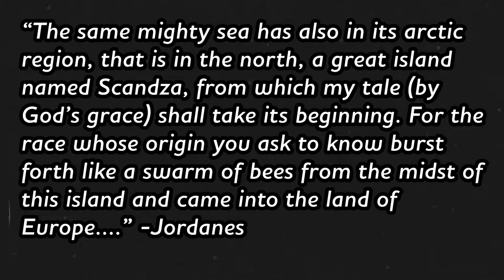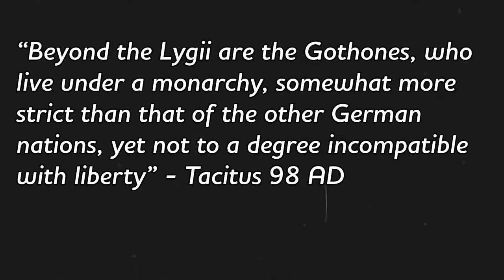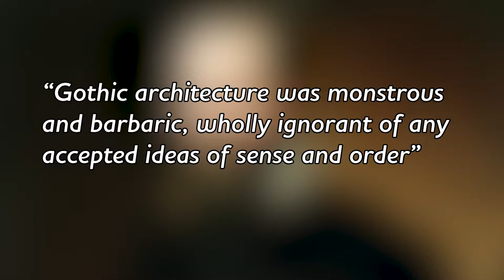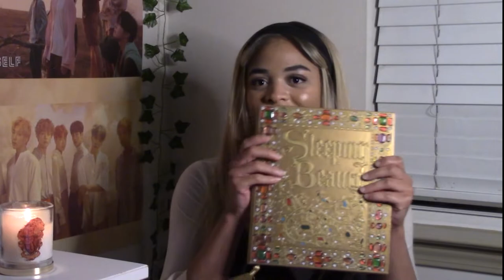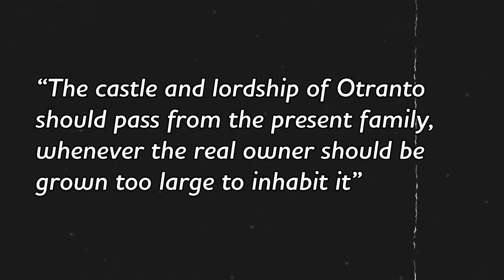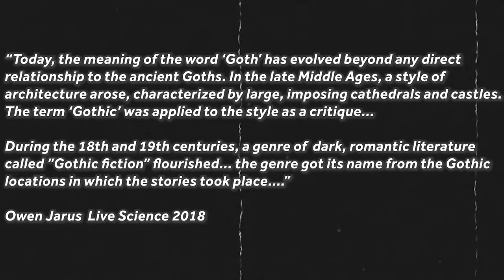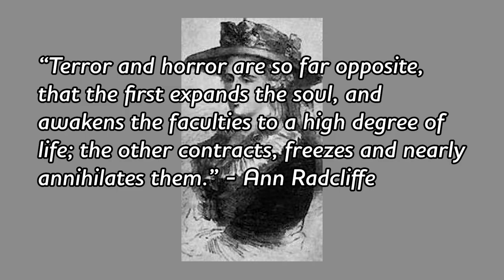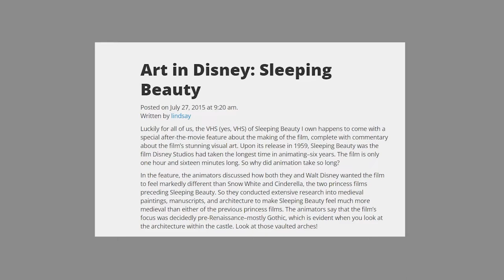Disney's Sleeping Beauty Is a Gothic Masterpiece 🕯 🥀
Does Disney know that they created a perfectly Gothic story?

Chapters:
00:00 - 03:17 : Introduction
03:18 - 05:18 : Origins of the Goths/Where Did They Come From?
05:19 - 07:09 : Greco-Roman Accounts + The Sack of Rome
07:10 - 07:25 : The Enlightenment Era
07:26 - 08:23 : I Swear I Know How to Pronounce Neoclassicism
08:24 - 09:42 : Neoclassicism vs the Gothic
09:43 - 11:16 : Whigs + The Gothic
11:17 - 18:01 : Horace Walpole's The Castle of Otranto
18:02 - 19:35 : The Uncanny in the Gothic
19:36 - 21:46 : Binaries in Gothic Literature
21:47 - 23:08 : Society and Culture in the Gothic
23:09 - 23:40 : Nostalgia
23:41 - 24:28 : The Gothic Psyche
24:29 - 25:53 : The Supernatural
25:54 - 26:24 : Architecture
26:25 - 29:33 : The Sublime + Terror & Terror vs Horror
29:34 - 33:16 : More on How Sleeping Beauty is Gothic
33:17 - 37:27 : 2D Animation is Superior + Some Closing Comments/ Thoughts

My Sources/Some Links for More Reading:
-some of the articles I accessed through my university and they helped me, so I wanted to make sure to credit them, but there’s also accessible information

Andriopoulos, Stefan. “The Invisible Hand: Supernatural Agency in Political Economy and the Gothic Novel.” ELH, vol. 66, no. 3, 1999, pp. 739–58. JSTOR, Accessed 7 Jul. 2022.

Durant, David. “Ann Radcliffe and the Conservative Gothic.” Studies in English Literature, 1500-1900, vol. 22, no. 3, 1982, pp. 519–30. JSTOR, Accessed 7 Jul. 2022.

Freud, Sigmund. “THE UNCANNY.” The Monster Theory Reader, edited by Jeffrey Andrew Weinstock, University of Minnesota Press, 2020, pp. 59–88. JSTOR, Accessed 7 Jul. 2022.

Fulk, R. D. “Provenance of the Goths”. A Comparative Grammar of the Early Germanic Languages. John Benjamins Publishing Company, 2018.

“Gothic Art and Architecture .” The Art Story,

Heather, Peter (2012). "Goths". In Hornblower, Simon; Spawforth, Antony; Eidinow, Esther (eds.). The Oxford Classical Dictionary (4 ed.). Oxford University Press. p. 623. ISBN 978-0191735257. Archived from the original on 29 December 2019.

Jarus, Owen. “Who Were the Ancient Goths?” LiveScience, Purch, 18 Mar. 2016,

Jordanes. THE ORIGIN AND DEEDS OF THE GOTHS,

Kazanski, Michel. Les Goths. Editions Errance, 1991.

Keech, James M. “The Survival of the Gothic Response.” Studies in the Novel, vol. 6, no. 2, 1974, pp. 130–44. JSTOR, Accessed 7 Jul. 2022.

lindsay. “Art in Disney: Sleeping Beauty.” Art Docent Program, 27 July 2015,

MacAndrew, Elizabeth. “The Gothic Tradition in Fiction.” Internet Archive, New York : Columbia University Press, 1 Jan. 1979,

Miles, Robert. “The Gothic Aesthetic: The Gothic as Discourse.” The Eighteenth Century, vol. 32, no. 1, 1991, pp. 39–57. JSTOR, Accessed 7 Jul. 2022.

Miles, Robert. Gothic Writing, A Genealogy, Routledge, 1993.

“Neoclassicism Movement .” The Art Story,

‘On the Supernatural in Poetry’ by Ann Radcliffe.

Punter, David. Literature of Terror (Vols 1 &2), Longman Publishers, 1996.

Robinson, Orrin W. Old English and Its Closest Relatives a Survey of the Earliest Germanic Languages. Taylor & Francis e-Library, 2005.

Sowerby, Robin. “The Goths in History and Pre-gothic Gothic”. A Companion to the Gothic (ed. David Putner).

Tacitus. “The Germany and the Agricola of Tacitus, by Tacitus.” Project Gutenberg,

TheGothicLibrarian. “Horror vs. Terror and The Gender Divide in Gothic Literature.” The Gothic Library, 10 Jan. 2016,

TheGothicLibrarian. “Gothic Tropes: Incest.” The Gothic Library, 17 Apr. 2020,

Walpole, Horace. The Castle of Otranto: A Gothic Story. Edited by Nick Groom, Oxford University Press, 2014.